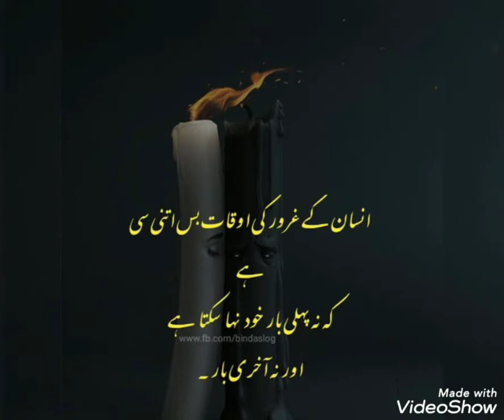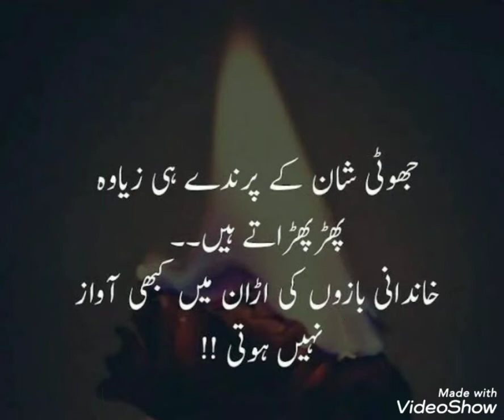true lines about Life/true lines about love 💕/true lines status/true lines for whatsapp status